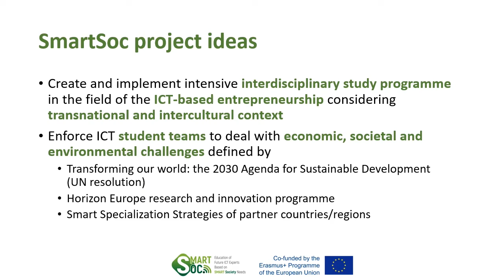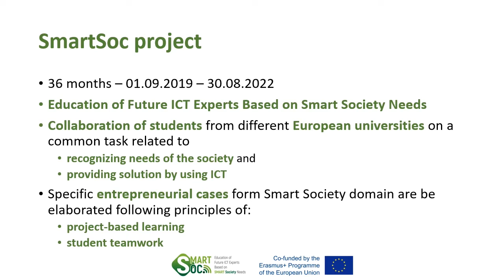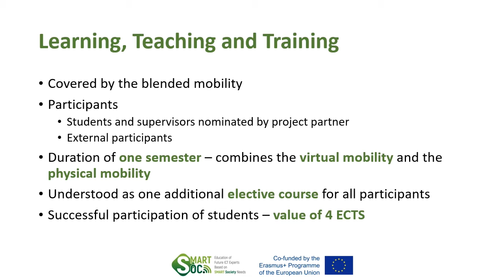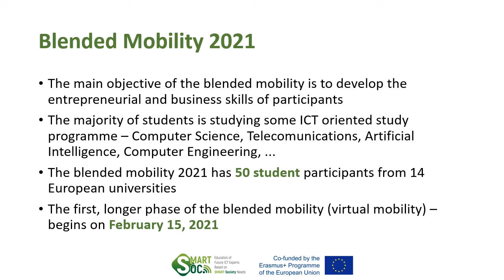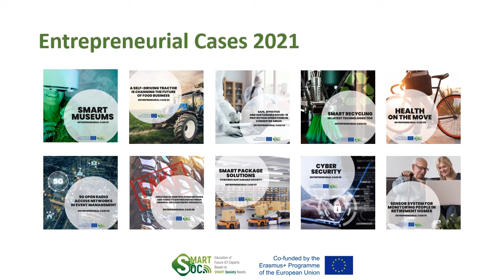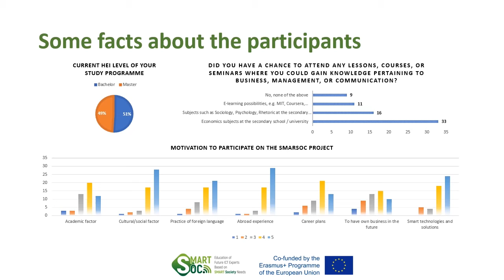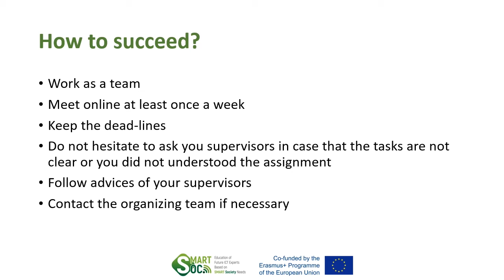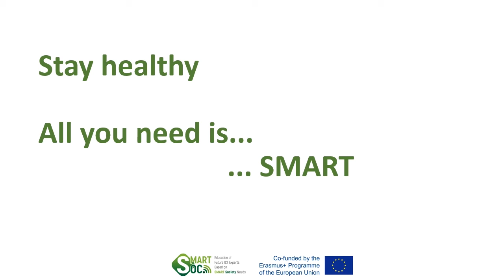SmartSoc: Kick-off Meeting (Blended Mobility 2021)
The virtual kick-off meeting of SmartSoc Blended Mobility 2021.
Welcome speech of a vice-rector for international relations of the University of Žilina - prof. Jozef Ristvej.
The project and blended mobility presentation prepared by a project manager, vice-dean for international cooperation of the Faculty of Management Science and Informatics - assoc. prof. Peter Márton.